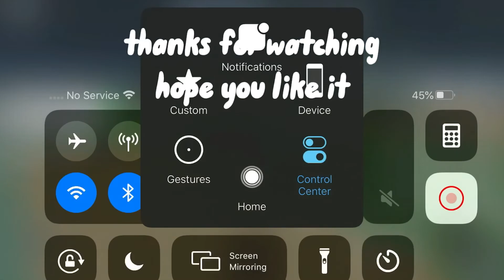Showcasing dtwoh attribute sloppy ||Stand Upright Rebooted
This game called Stand Upright Rebooted
Track: Your Name/Kimi No Na Wa - Nandemonaiya Remix (No Copyrights) Anime Soundtrack & OST [NCFS UPDATE]